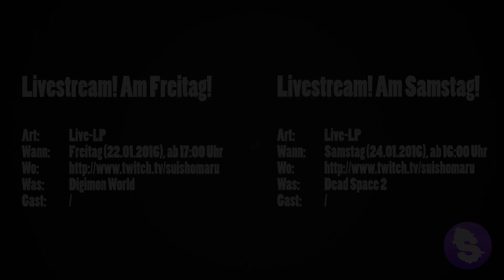2016 und was sich ändern wird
Heute möchte ich euch mein neues Konzept vorstellen, welches in Zukunft auf meinem Kanal präsent sein wird. Im Video erhaltet ihr alle wichtigen Informationen, die ihr braucht.

► Wichtige Links bezüglich Ankündigungen

• Ankündigungen der "Live-LPs":
- YouTube, immer
- Twitter, immer
- Facebook, immer

• Ankündigungen der "sonstigen Streams":
Twitter, immer
Facebook, meistens
YouTube, manchmal

► Die ersten "Live-LP"-Termine

• Termin #1 - Freitag (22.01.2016), ab 17:00 Uhr:
Digimon World

► Angestrebter Upload

• Montag (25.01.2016), ab 14:30 Uhr:
Digimon World

• Montag (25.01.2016), ab 18:30 Uhr:
Neues LP

► Packstation
- In in Arbeit!

► Neue PN-Adresse*
- post[at]suishomaru.de

*Die anderen PN-Anlaufstellen werden in Zukunft nur noch in sehr seltenen Fällen verwendet und kontrolliert!